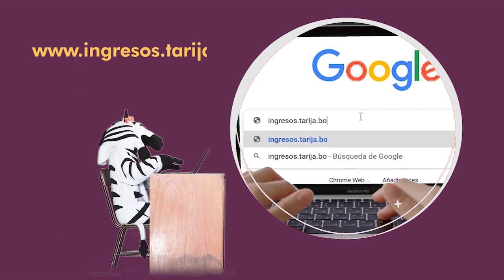Spot Perdonazo 48 segundos TV